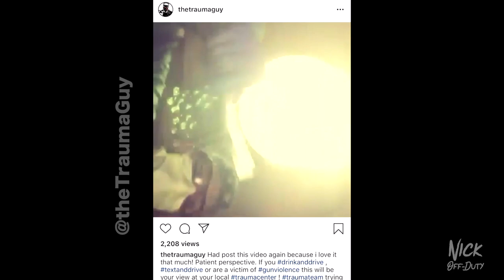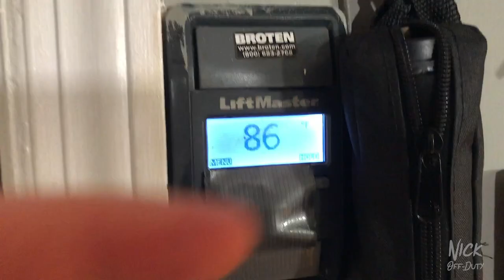Police Firefighter Paramedic and Human Medkit (giveaway)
Music Creds: